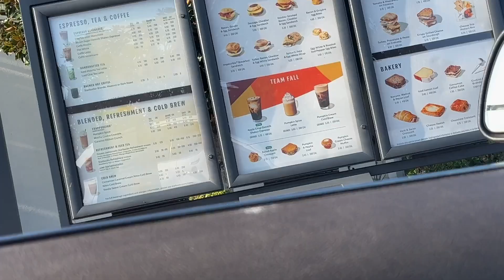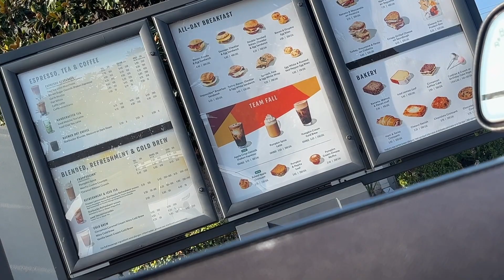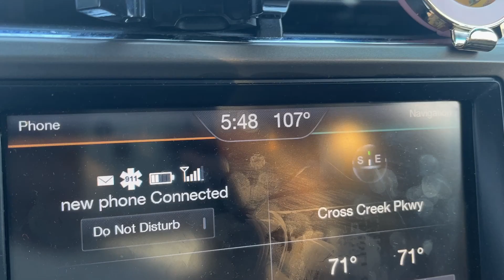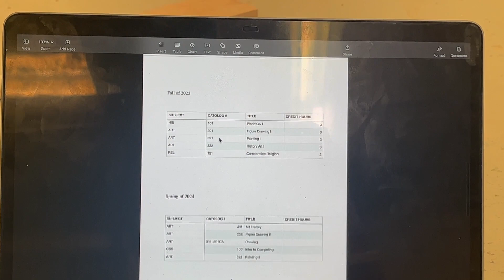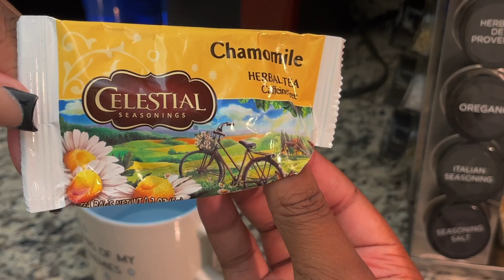VLOG -STARBUCKS RUN😃, FINISHING UP MY WEEKLY HOMEWORK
Tag along as I take you to some new places in my life.